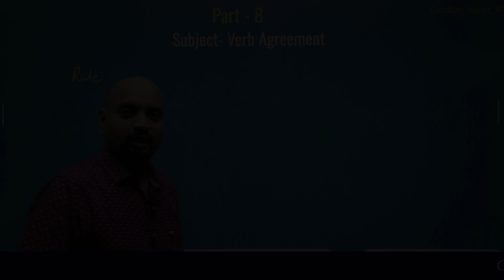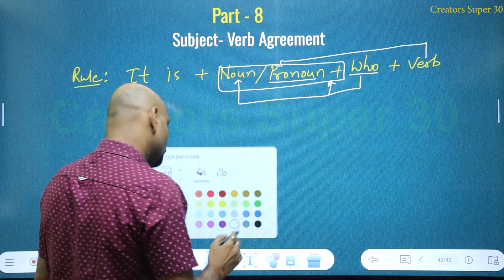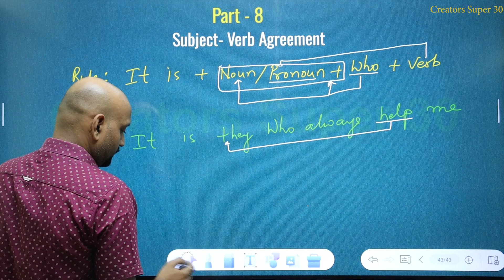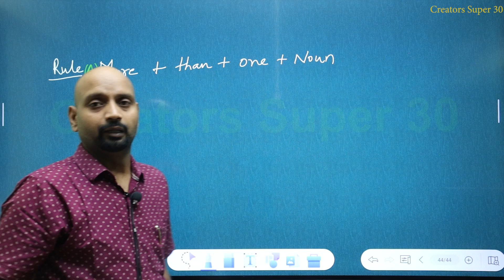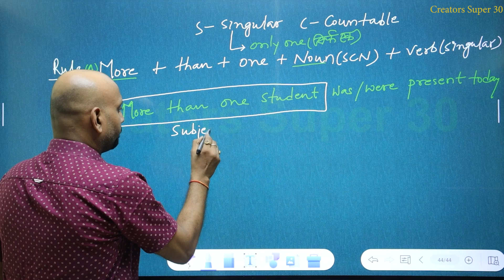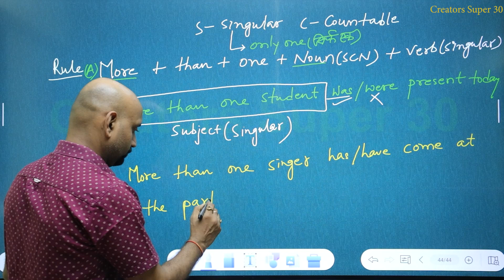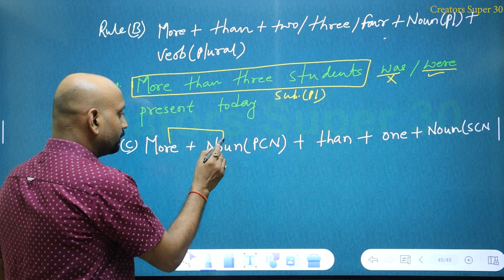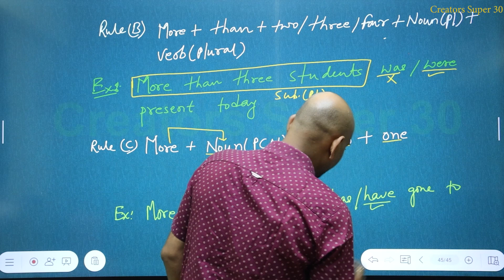subject verb agreement , by - Vishal Sir || english grammar for all comptetive exam creatorsuper30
Creatorssuper30.com

Come and be the part of our family and attend our 𝗳𝗿𝗲𝗲 𝗹𝗶𝘃𝗲 𝗰𝗹𝗮𝘀𝘀𝗲𝘀 , solve daily questions, create your own strategic questions and solution